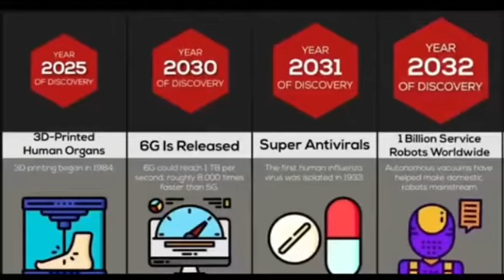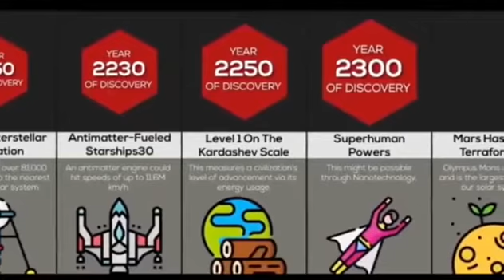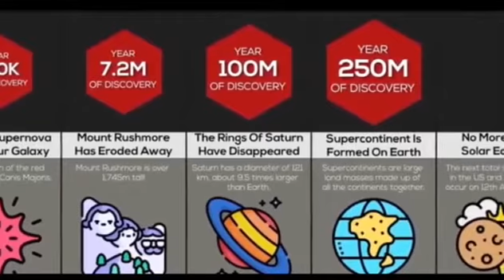The future of humanity after 400 billion years😱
the future 100 years from now
the future of humanity summary
the future of humans
the future of human beings
the future of humanity amazon
the future of humanity after 400 billion years ago
the world of the future after 5 million years
the future of humanity after 400 billion years bc
the future of humanity after 400 billion years book
the future of humanity after 400 billion years before
the future of humanity after 400 billion years before christ
400 000 years after the big bang
the future of humanity after 400 billion years crossword
the future of humanity after 400 billion years called
the future of humanity after 400 billion years chapter 11
the future of humanity after 400 billion years century
the future of humanity after 400 billion years crossword clue
will the future be human
the future of humanity after 400 billion years death
the future of humanity after 400 billion years delayed
the future of humanity after 400 billion years did
the future of humanity after 400 million years dungeon
the future of humanity after 400 million years darwin game
the future of humanity after 400 billion years extended
the future of humanity after 400 billion years earlier
the future of humanity after 400 billion years ended
the future of humanity after 400 billion years extinction
the future of humanity after 400 million years egypt
how would be the world after 100 years
the future of humanity after 400 billion years from now
the future of humanity after 400 billion years fanfiction
the future of humanity after 400 billion years from earth
the future of humanity after 400 billion years for
the future of humanity after 400 million years free game
the future of humanity after 400 billion years gif
the future of humanity after 400 billion years gone
the future of humanity after 400 billion years galapagos
the future of humanity after 400 billion years galactic
the future of humanity after 400 million years game
the future of humanity after 400 million years gulag
the future of humanity after 400 million years grass roots
the future of humanity after 400 billion years how
the future of humanity after 400 million years has quizlet
humanity 1000 years from now
humanity future timeline
humanity in a million years
humanity future
the future of humanity after 400 billion years is
the future of humanity after 400 billion years is called
the future of humanity after 400 billion years jw
the future of humanity after 400 billion years jwst
the future of humanity after 400 billion years jw.org
the future of humanity after 400 billion years jwa
the future of humanity after 400 million years johnnyswim lyrics
the future of humanity after 400 million years johnny stimson
the future of humanity after 400 million years johnnyswim
the future of humanity after 400 billion years kjv
the future of humanity after 400 million years karaoke
the future of humanity after 400 million years kathy heideman
the future of humanity after 400 billion years later
the future of humanity after 400 million years lyrics
the future of humanity after 400 million years location
in the future how long will humans live
in the future will humans live longer
the future of humanity after 400 billion years meme
the future of humanity after 400 billion years meaning
the future of humanity after 400 billion years manga
the future of humanity after 400 billion years movie
the future of humanity after 400 billion years mod
the future of humanity after 400 million years map location
million years in the future
the future of humanity after 400 billion years north
the future of humanity after 400 billion years nearly all
the future of humanity after 400 billion years new world
the future of humanity after 400 billion years north america
the future of humanity after 400 million years nissim
the future of humanity after 400 million years nissim black
the future for humans
the future of humanity after 400 billion years old
the future of humanity after 400 billion years of death
the future of humanity after 400 billion years of time
the future of humanity after 400 billion years pdf
the future of humanity after 400 billion years past
the future of humanity after 400 million years piano
the future of humanity after 400 million years piano chords
future humanity predictions
the future of humanity after 400 billion years quote
the future of humanity after 400 billion years quizlet
the future of humanity after 400 billion years reddit
the future of humanity after 400 billion years review
the future of humanity after 400 billion years rule
the future of humanity after 400 billion years remaining
the future of humanity after 400 million years riddle
the future of humanity after 400 million years riddle answer
the future of humanity after 400 billion years summary
the future of humanity after 400 billion years since
the future of humanity after 400 billion years south africa
the future of humanity after 400 billion years star